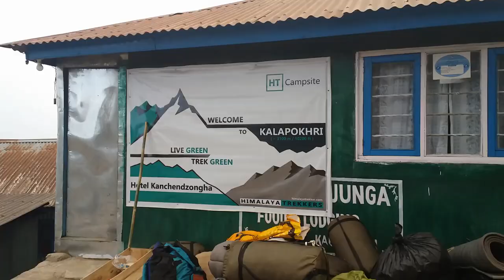Sandakphu trek , Durgapur Institute Of Advanced Technology & Management (DIATM)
DIATM trekking route Nov, 2018.
Manibhanjan - Chittray -Tumling - Kalipokhri- Sandakphu-Timburay-Darjeeling.